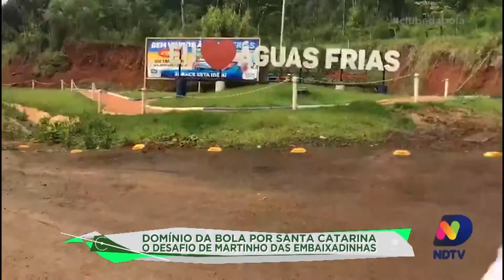Martinho das embaixadinhas e o domínio da bola por Santa Catarina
No programa Clube da Bola do último sábado (25), o Rei das embaixadinhas, Martinho continuou o desafio, Domínio da Bola por Santa Catarina.